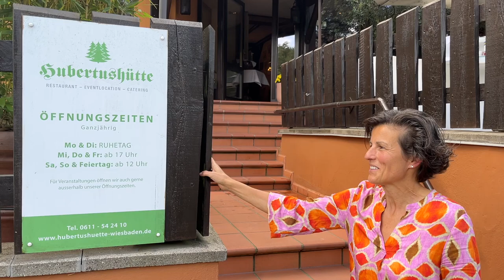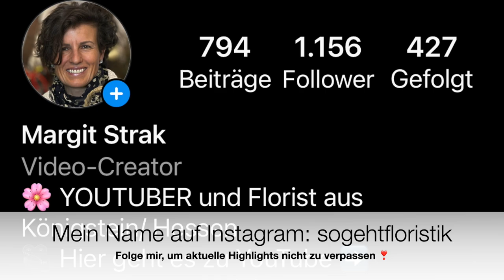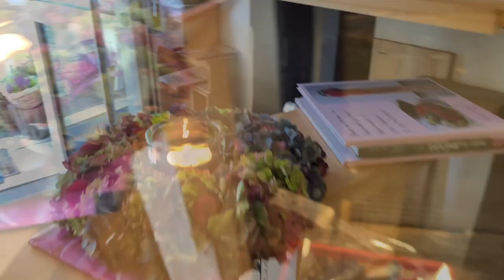Traum-Hochzeit im Herbst mit Tipps & Tricks für Tischblumen, Stehtischen und dem Hochzeitsbogen DIY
Heiraten im Herbst mit seinen leuchtenden Farben ist ein Traum und wir lassen diesen Tag mit den wunderschönen orange-apricot-Tönen leuchten. Komm mit in den Wiesbadener Wald in die Hubertushütte und ich zeige dir, wie stimmig die warmen Farben mit einer Herbstdeko vereint werden können.

deiner Margit

Margit Strak
Freischaffende Floristin